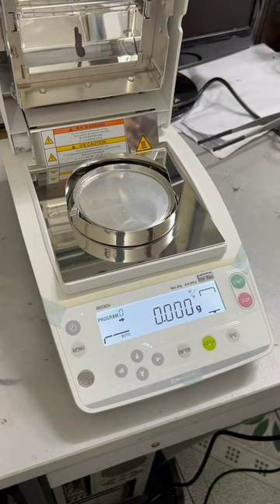ngày 8 tháng 4, 2024